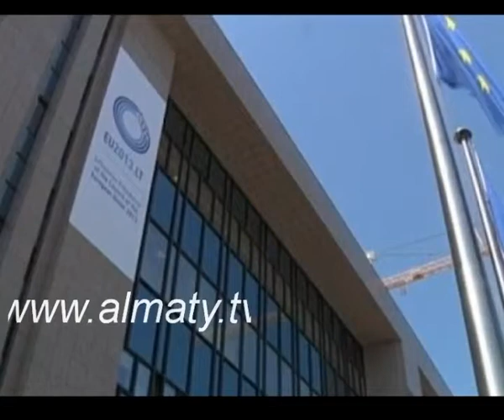ШЕТЕЛ ЖАНА СЮЖ КАЗ 10 07 13)